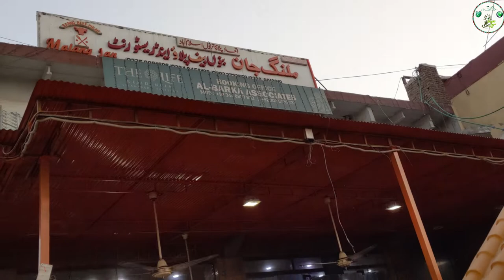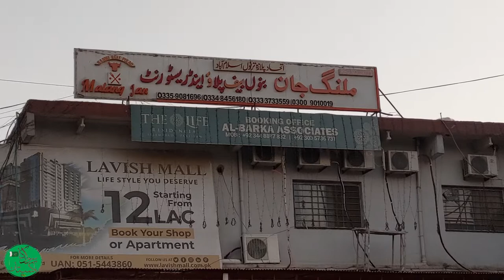Malang Jan Bannu Beef Pulao & Restaurant Vlog| ملنگ جان بنوں بیف پلاؤ اینڈ ریسٹورنٹ بلاگ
ملنگ جان بنوں بیف پلاؤ اینڈ ریسٹورنٹ بلاگ
Malang Jan Bannu Beef Pulao & Restaurant Vlog
In famous Street Food Here Malang Jan Bannu Beef Entry is Extra Vaganza here in Islamabad.
Malang Jan Bannu Beef Pulao is Basically Belong KPK District Bannu.
Malang Jan Beef Pulao have also  Three to four competitor that are Siddique Beef Pulao and Janan Beef Pulao etc.
An Unique Taste of Bannu Pulao is Special Nilli and Beef.
If you want to Eat delicious Rice then Once Try Malang Jan Bannu Beef Pulao here in Tarnol Br. Islamabad